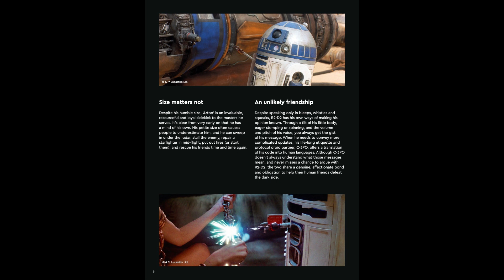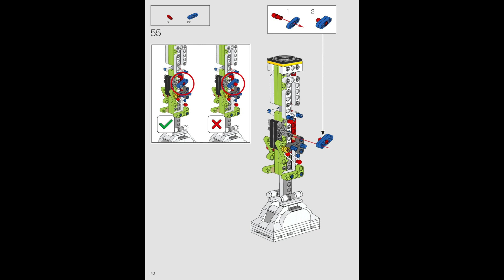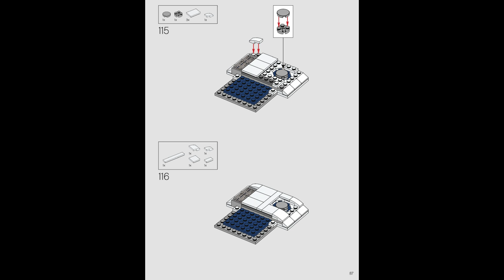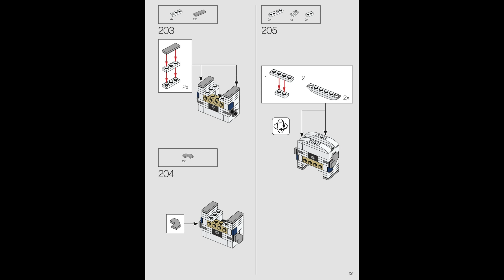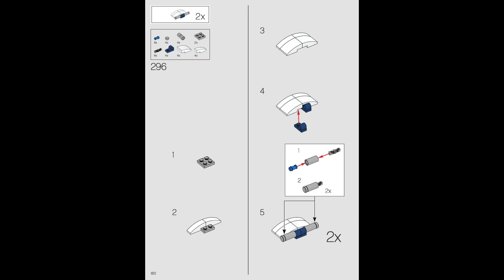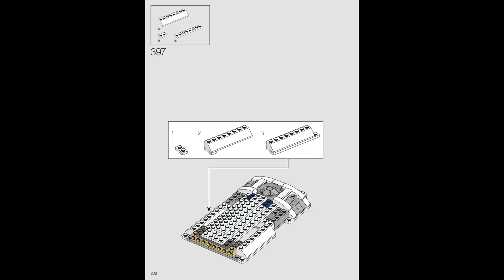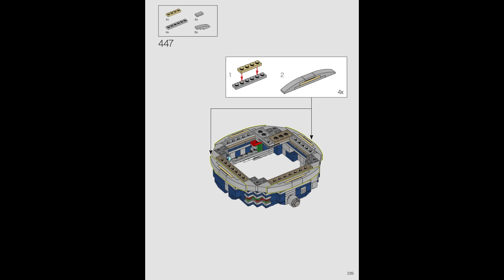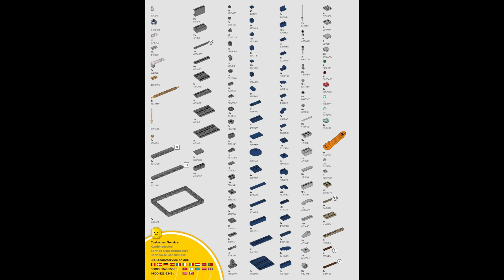75308 Instrucciones para LEGO R2 D2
75308 Instrucciones para LEGO R2 D2